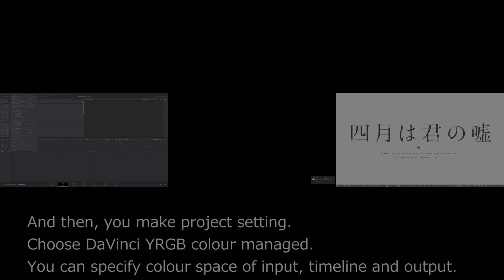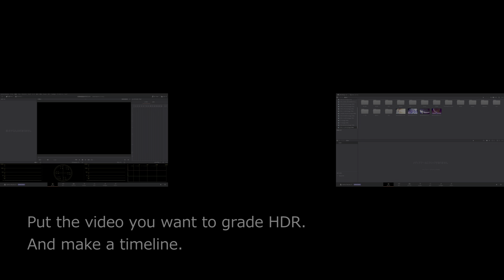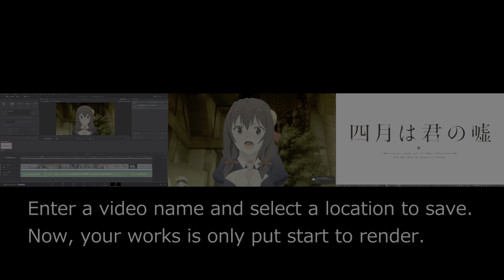How to make HDR video from SDR in DaVinci Resolve Studio.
UPDATE on 18.Oct.2019

If it shows incorrect , use MS edge or other youtube application.

Color grading : DaVinci Resolve Studio 16.1 in SMPTE st2084 and rec.2020
Encode format : hevc main10 profile(NVenc)
Video Editing : TMPEGenc Video Mastering Works7
Encoder : DaVinci Resolve Studio 16.1 and TMPEGenc Video Mastering Works7

notice : SDR TV shows in comparison video means reproduction image on 328P6VJEB/11 bt.1886 gamma2.4 D65 250cd/m2 with VLC on SMTPE st.2084(PQ-HDR10) and rec.2020

To the owners , if you want this video taken down I will agree to do it so you don’t have to resort to copy striking down this video.
And If you want to make HDR edition, we glad to give you our HDR grading mov or introduce our HDR grading workflow.